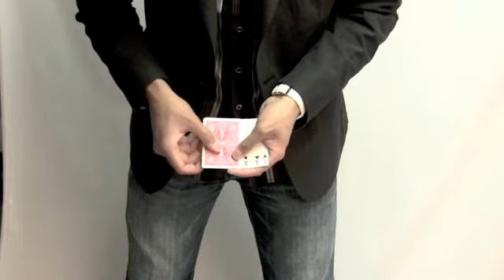Tsunami Project (With Gimmicks) by MagiKel - Video 1